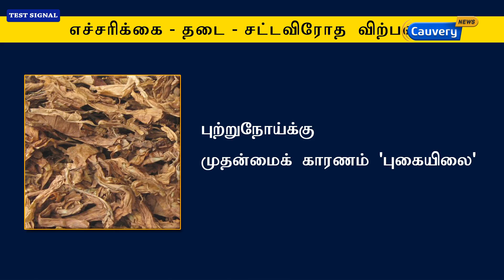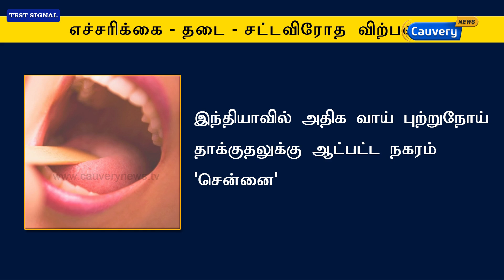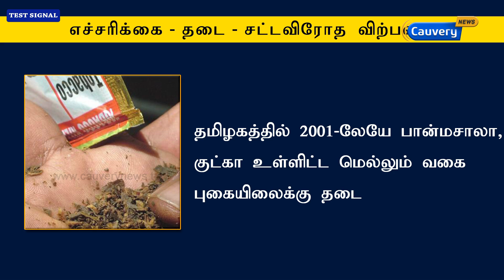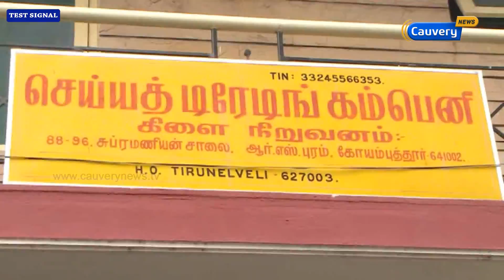குட்கா விற்பனை செய்ய லஞ்சம் வாங்கிய விவகாரம்.. மரண வியாபாரம்... | 8Thisai